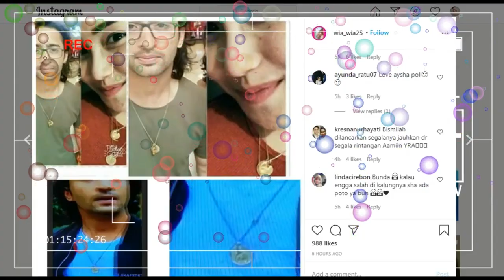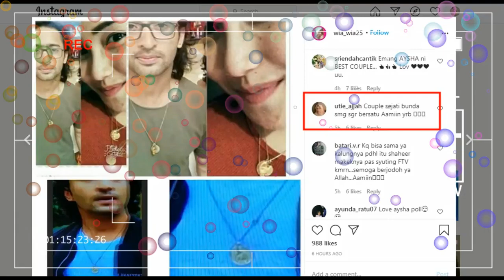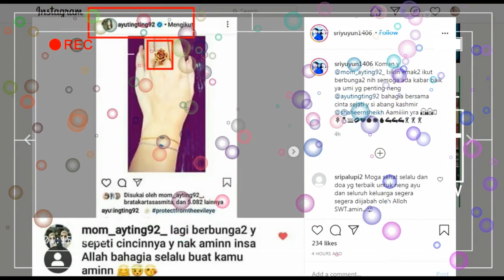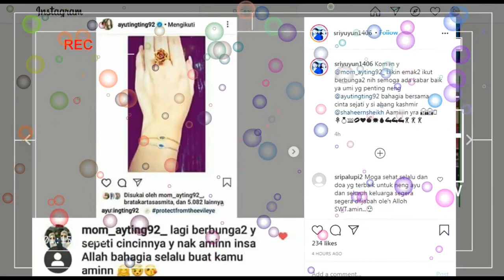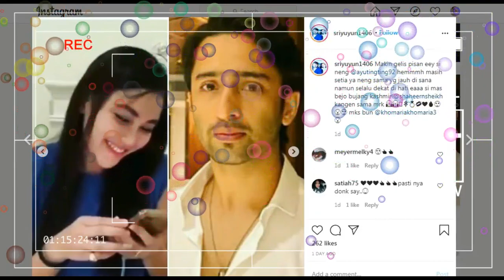KABAR BAHAGIA,,,kode publish dari AYU TINGTING dan SHAHEER SHEIKH